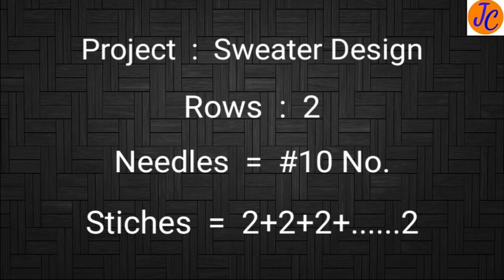Knitting Easy Beautifull Design Pattern : D-299 (Hindi) Jasbir Creations